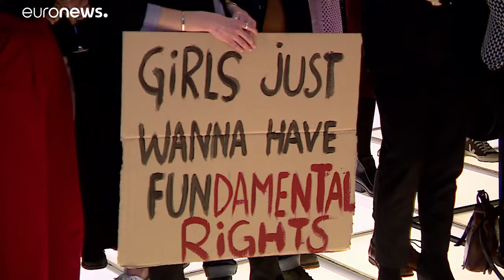Frauenpower in Europa - Preisverleihung in Brüssel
Frauenpower in Europa - Preisverleihung in Brüssel. Gewinnerinnen überwiegend aus Mittel- und Osteuropa…